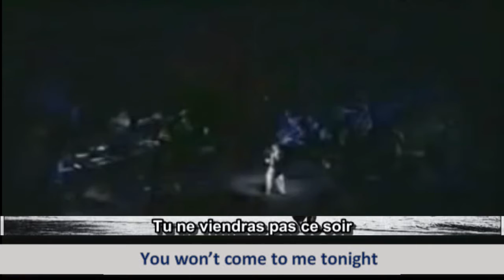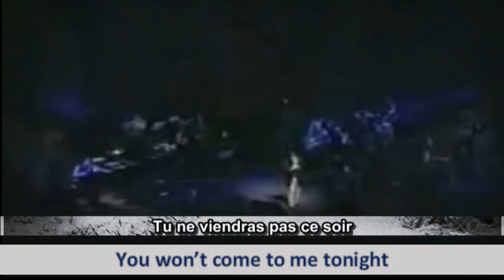Adamo Tombe La Neige French and English